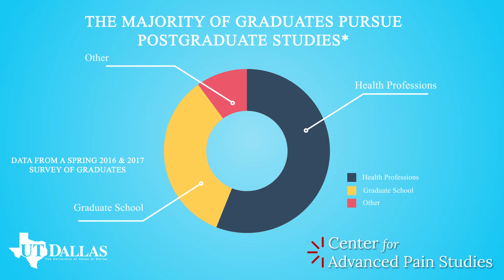Neuroscience at UT Dallas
For more information about the undergraduate Neuroscience program at UT Dallas please visit us

For more information about the School of Behavioral and Brain Sciences at UT Dallas please visit us